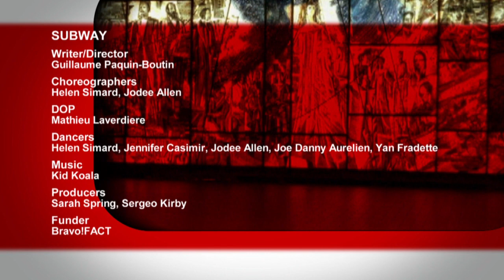Subway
Strangers erupt into breakdance in a deserted subway station.

Writer/Director: Guillaume Paquin-Boutin
Choreographers: Helen Simard, Jodee Allen
DOP: Mathieu Laverdiere
Dancers: Helen Simard, Jennifer Casimir, Jodee Allen, Joe Danny Aurelien, Yan Fradette
Producer: Sarah Spring, Sergeo Kirby
Funder: Bravo!FACT